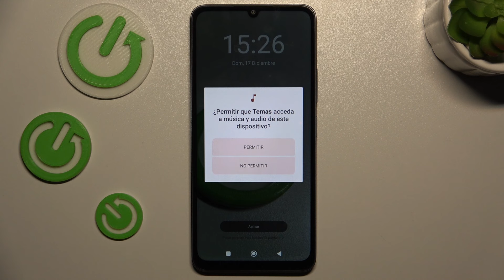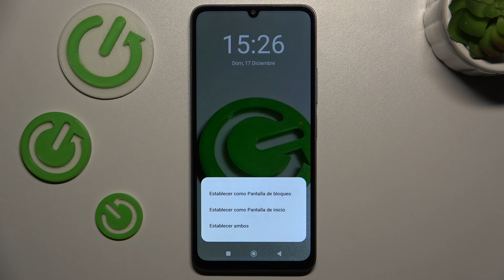Cómo cambiar el fondo de pantalla en Xiaomi Redmi 13C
Dale un toque personal a tu Xiaomi Redmi 13C cambiando el fondo de pantalla con nuestro tutorial fácil de seguir. En este video, te mostraremos cómo seleccionar y aplicar fondos de pantalla, ya sea desde la galería de imágenes o las opciones preinstaladas.

¿Cuáles son las opciones para seleccionar fondos de pantalla en mi smartphone Xiaomi?
¿Puedo utilizar una imagen propia como fondo de pantalla en Xiaomi Redmi 13C?
¿Cómo ajustar la imagen de fondo para que se vea bien en Xiaomi Redmi 13C?
¿Hay opciones adicionales de personalización relacionadas con el fondo de pantalla en Xiaomi Redmi 13C?